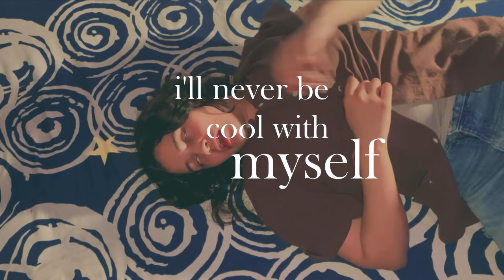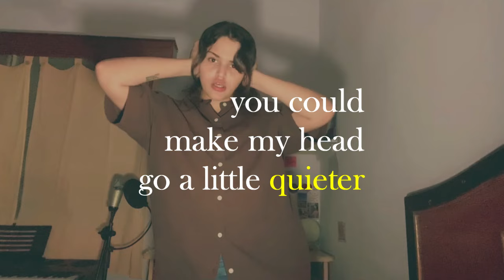theory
hi, it feels good to be back at doing what i love and enjoy most, hope you enjoy watching and listening to theory ♡

LYRICS

Why am i always
Looking for validation
From someone else

Did he think i’m pretty
Did he think my hair was
Too frizzy?

And oh oh oh
I know one thing for sure
Until the time i’m seeking your approval
I’ll never be cool with myself
I’m still not cool with myself

And i know this in theory
For years now
But every few months i forget all about it

My dear friend told me
Alot of this is just in my head
But it doesn’t make it any easi-er

So tell me i look pretty
Just tell me i look pretty
All you have to do is tell me i look pretty

You could help me live a little longer
You could make my head go a little quieter
For tonight…